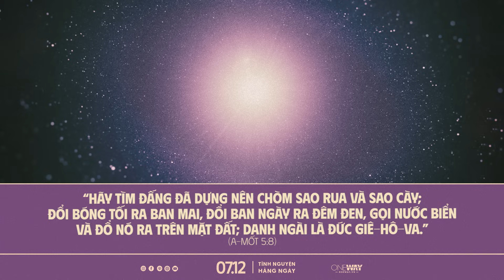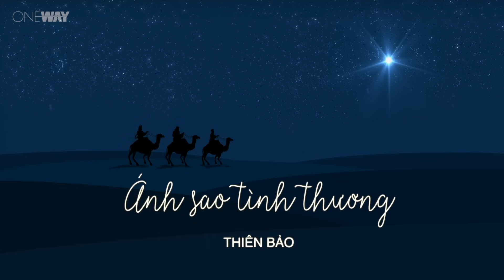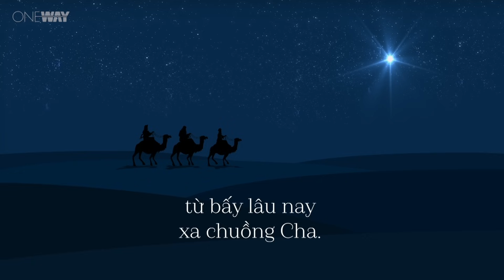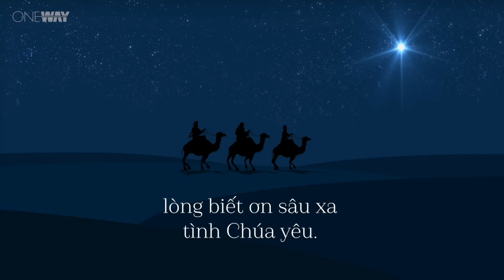Những Vì Sao Sáng | Oneway Radio - Tĩnh Nguyện Hằng Ngày 07/12/2023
Bạn có thích ngắm nhìn các vì sao và khung cảnh tuyệt vời của bầu trời đêm không? Có bao giờ bạn phải thốt lên trước vẻ đẹp diệu kỳ của vạn vật trong vũ trụ này không? Đấng Tạo Hoá chính là Đức Chúa Trời toàn năng mà chúng ta thờ phượng đã tạo dựng nên thế giới xinh đẹp này. Ngài muốn chúng ta vui hưởng sống trên đất với những điều tốt đẹp nhất.

Hôm nay, ngày 07/12/2023, chương trình Tĩnh Nguyện Hằng Ngày thân mời quý thính giả cùng suy gẫm Lời Chúa với tác giả Jennifer Devlin qua chủ đề NHỮNG VÌ SAO SÁNG.

“Hãy tìm Đấng đã dựng nên chòm sao Rua và sao Cày; đổi bóng tối ra ban mai, đổi ban ngày ra đêm đen, gọi nước biển và đổ nó ra trên mặt đất; danh Ngài là Đức Giê-hô-va.” (A-mốt 5:8)